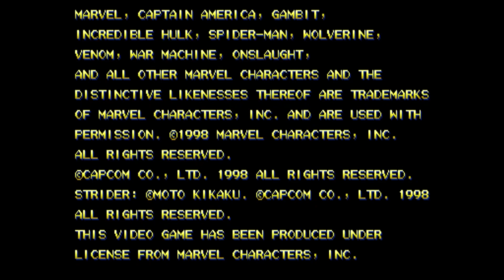(ARC) Marvel vs Capcom - 10 - Spider-Man - Wolverine - Lv Expert